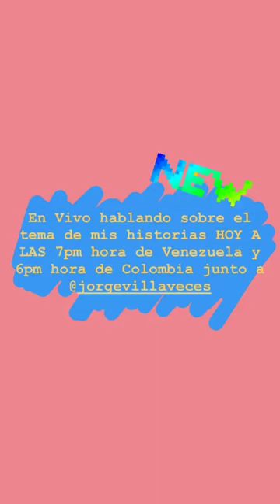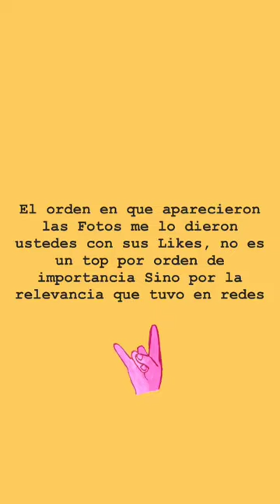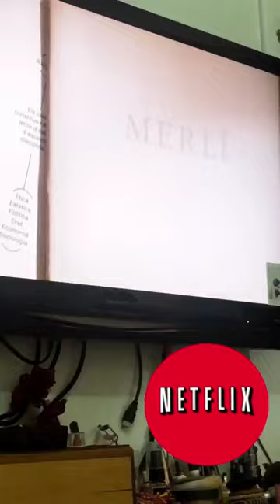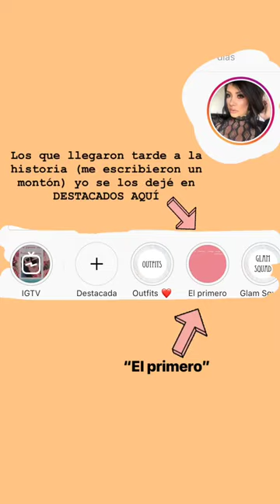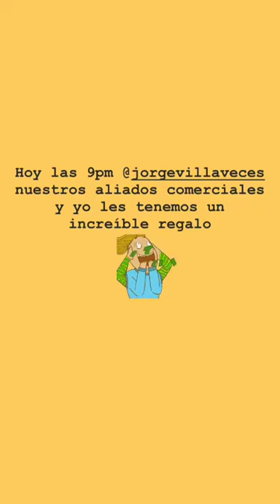YEILOVE @YEILOVETV INSTAGRAM STORIES COMPILATION 02 DE ENERO DEL 2019